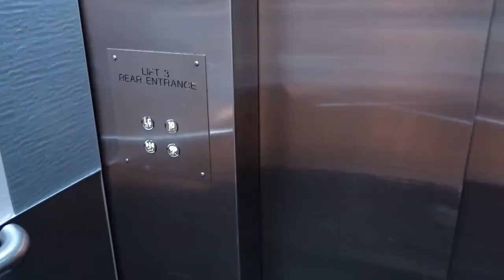WHAT A JOURNEY!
So let's recap!

So after being kicked out of Katherine, and making it down the east coast of Australia; stopping off to visit the Whitsundays Islands for some snorkelling, and seeing one of the coolest fish ever; to right now: Arriving in the beautiful Brisbane, the capital of Queensland!

Some poor timing meant I couldn't get a lot of footage, but I wanted to let you guys know that I've made it!

Credits
► Don Rjorke - Editor

Music
►"Back to the Future" by Marcus